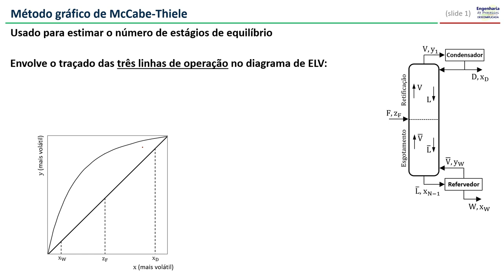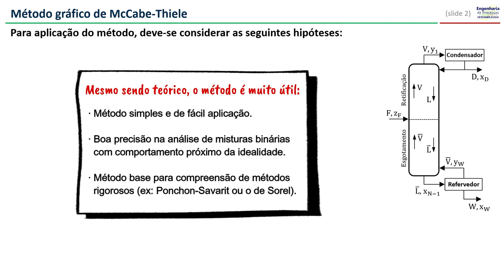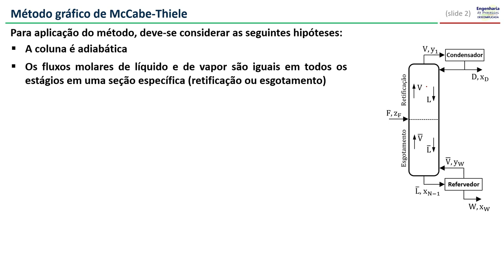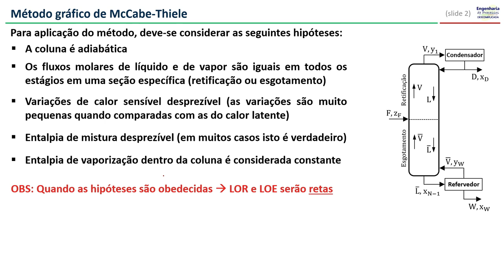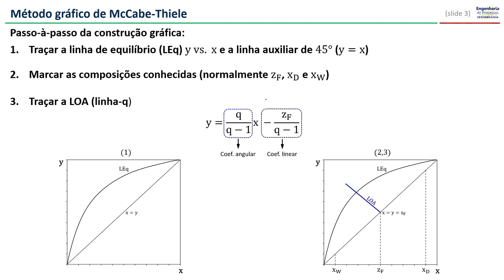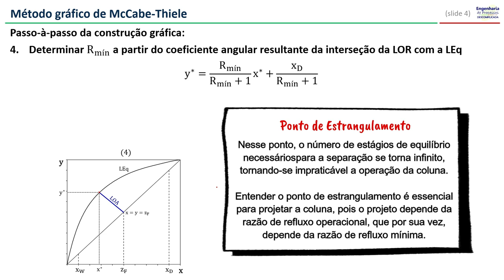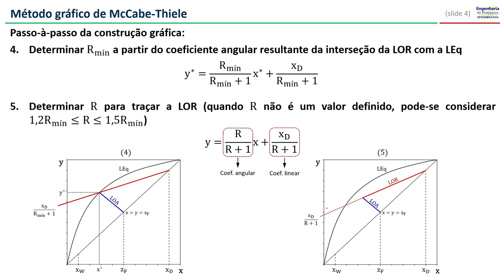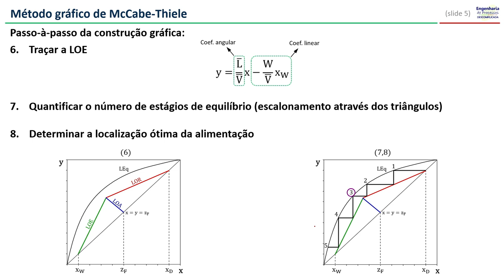Método de McCabe-Thiele (Parte 1)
Reposto esse vídeo para corrigir um erro de edição que havia no vídeo postado em maio de 2024.

O vídeo aborda o método gráfico de McCabe-Thiele, com foco na destilação. São discutidas hipóteses simplificadoras do método, suas limitações e aplicações práticas. O vídeo também explica detalhadamente como aplicar o método, incluindo a construção do diagrama de equilíbrio líquido-vapor, a determinação da razão de refluxo mínima e operacional, a determinação do número de estágios de equilíbrio, e a localização ótima da alimentação na coluna.

00:00 - Início
01:30 - Hipóteses simplificadoras
04:48 - Aplicação do método
05:30 - Traçado da LOA
05:41 - Traçado da LOR
07:35 - Traçado da LOE
07:54 - Quantificação de estágios
08:27 - Localização ótima da alimentação